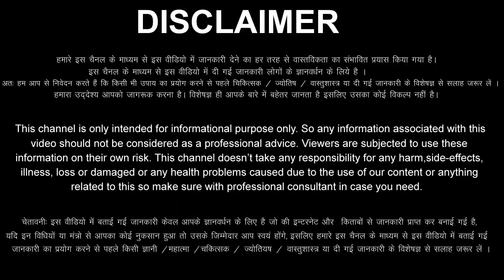कुंभ राशि वालों बधाई हो! 28 नवंबर से 12 दिसंबर आपकी तो लॉटरी लग गई एक साथ दो दो बड़ी खुशखबरी Kumbh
aaj ka Kumbh rashi ka aaj ka rashifal aaj ka Kumbh Rashifal